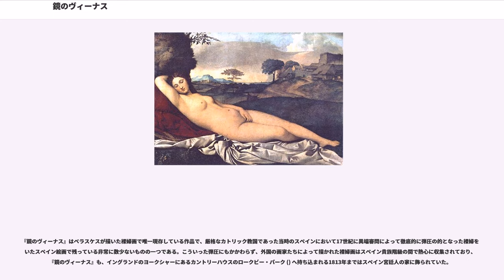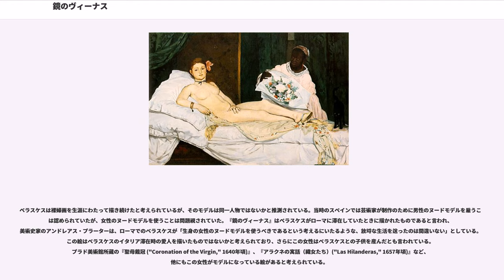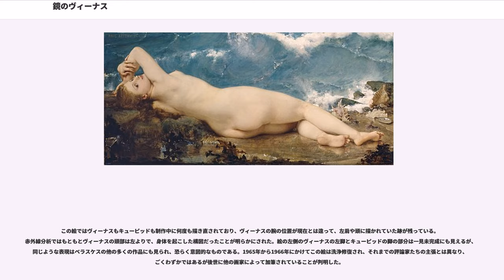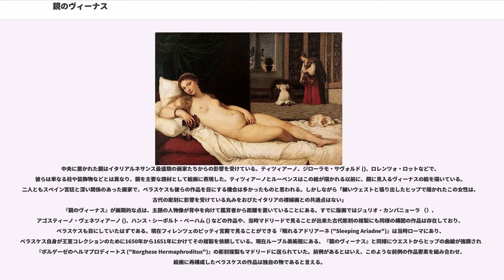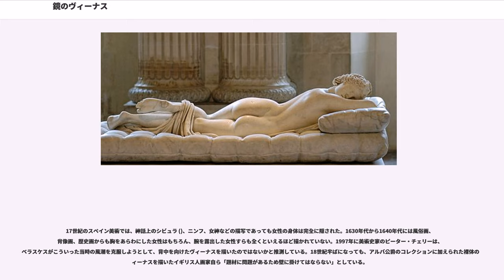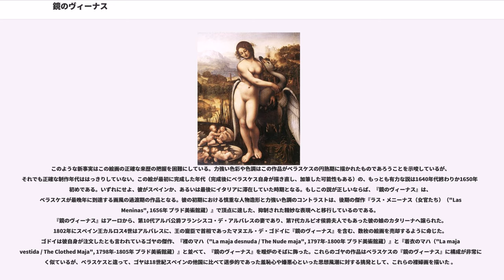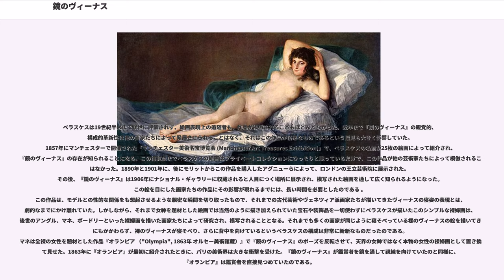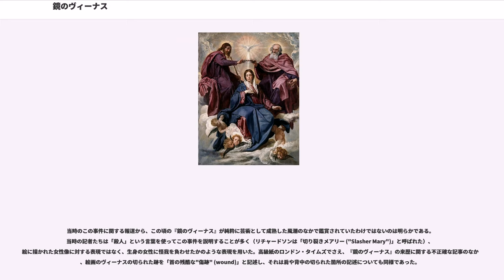鏡のヴィーナス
ディエゴ・ベラスケスの作品
エロティック・アート

『鏡のヴィーナス』（かがみのヴィーナス、、）は、スペイン黄金世紀の巨匠であるスペイン人画家のディエゴ・ベラスケスが描いた絵画。ロンドン・ナショナル・ギャラリーの所蔵で、英語圏では『ロークビーのヴィーナス ("The Rokeby Venus")』と呼ばれることが多く、諸外国では他に"The Toilet of Venus"、"Venus and Cupid"、"La Venus del espejoor"、"La Venus del espejo" などと呼ばれている。1647年から1651年にかけて、ベラスケスがイタリアに滞在していたときに描かれたものといわれ、ローマ神話の女神であるヴィーナスが裸体でベッドに横たわり、彼女の息子である愛の神キューピッドが支える鏡に見入っているという構図の絵画である。

古代からバロック期にいたるまでの数多くの絵画が、ベラスケスのこの作品に影響を与えたといわれる。イタリアの画家たちが描いた裸体のヴィーナス、たとえばジョルジョーネの『眠れるヴィーナス （"Sleeping Venus", 1510年 アルテ・マイスター絵画館蔵）』、ティツィアーノの『ウルビーノのヴィーナス ("Venus of Urbino", 1538年 ウフィツィ美術館蔵)』などである。ベラスケスはこの絵画にそれまでのヴィーナスの作品でよく描かれた、ベッドや長椅子に横たわるヴィーナス、鏡に映った自分自身を見つめるヴィーナスという二つのポーズを取り入れている。この作品は以降のさまざまな絵画表現における出発点となった。それは中央に鏡を配置することにより、鑑賞者に背を向けているヴィーナスの向こうむきの表情まで表現していることなどである 。

『鏡のヴィーナス』はベラスケスが描いた裸婦画で唯一現存している作品で、厳格なカトリック教国であった当時のスペインにおいて17世紀に異端審問によって徹底的に弾圧の的となった裸婦を描いたスペイン絵画で残っている非常に数少ないものの一つである。こういった弾圧にもかかわらず、外国の画家たちによって描かれた裸婦画はスペイン貴族階級の間で熱心に収集されており、『鏡のヴィーナス』も、イングランドのヨークシャーにあるカントリーハウスのロークビー・パーク () へ持ち込まれる1813年まではスペイン宮廷人の家に飾られていた。

この絵画は1906年にナショナル・アート・コレクション・ファンド () によってロンドン・ナショナル・ギャラリーのために購入された。1914年には婦人参政権論者のカナダ人メアリ・リチャードソンによって切り付けられひどく損傷したが、すぐに修復され、ロンドン・ナショナル・ギャラリーに元通り展示されている。

『鏡のヴィーナス』はローマ神話の愛と美と豊穣の女神であるヴィーナスが、しどけない姿でベッドにもたれかかっている様子を描いている。古代の芸術作品でも背中を向けたヴィーナスはよく見られた構図で、文学的性愛を表すモチーフであった.。この作品でもヴィーナスは背中を向けており、右ひざは左脚の下に隠れている構図となっている。神話をモチーフにした絵画に通常描き足されている、バラ、宝石、ミルトスといった装飾物は一切描かれていない。また、それまでに描かれたヴィーナスはほとんどがブロンドの髪だが、ベラスケスはこの作品でブルネットの髪のヴィーナスを描いている。彼女の息子であるキューピッドがともに描かれていることによって、初めてこの作品の女性がヴィーナスであると理解できるようになっている。

ヴィーナスはキューピッドによって支えられている鏡を見つめているが、キューピッドにはその象徴である弓矢は描かれていない。この作品が最初に発表されたとき、恐らくは意図的に論争を巻き起こすために「裸婦像 ("a nude woman")」として紹介された。この絵のヴィーナスの表情は鏡に映ったイメージとして描かれているが、その顔の特徴はぼかされ、曖昧にしか表現されていない。美術評論家のナターシャ・ウォレスは、ヴィーナスの不明瞭な顔こそがこの絵の本質的な意味を表す鍵かも知れないと考えた。ウォレスは「ヴィーナスの肖像としての顔や描写に神話的な意味は何もない。この絵を観る人それぞれが夢中になる美のイメージが表されている」「ヴィーナスの顔や描写には神話的な意味はなく、神話を隠れ蓑にした性愛画と言える。しかしそれと同時に魅力あふれ...